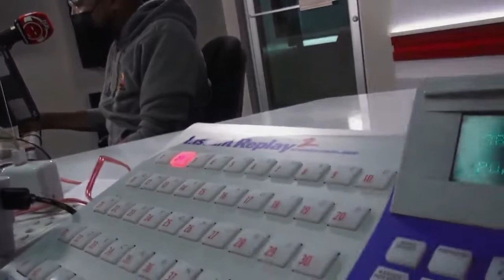UNIDAD MOVIL VERSION 2 eloypincay bromas comedia EL REVENTON DE LA MAÑANA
UNIDAD MOVIL VERSION 2 bromas comedia EL REVENTON DE LA MAÑANA